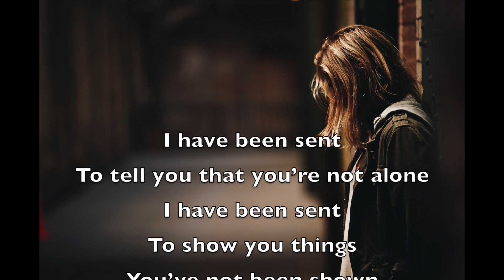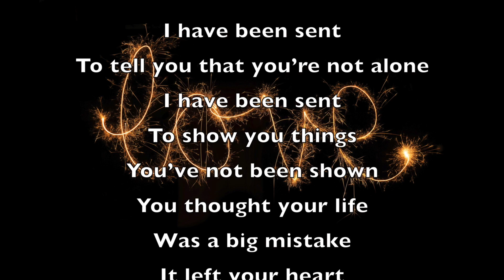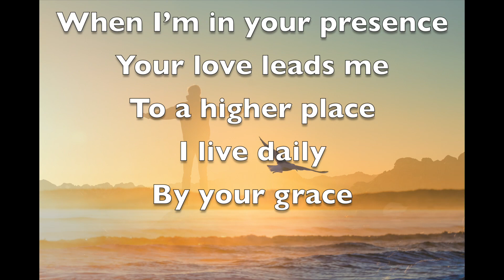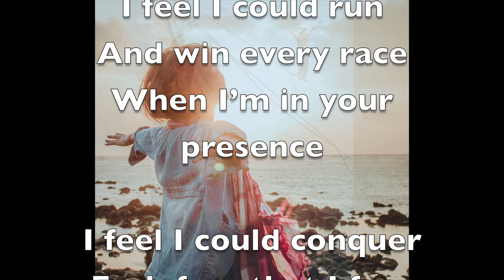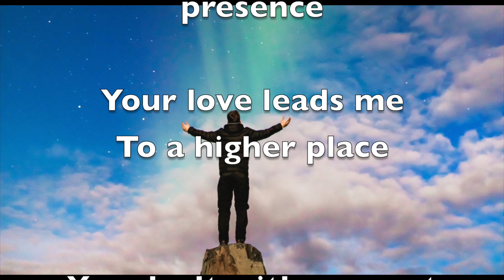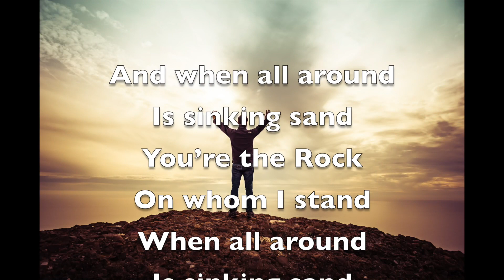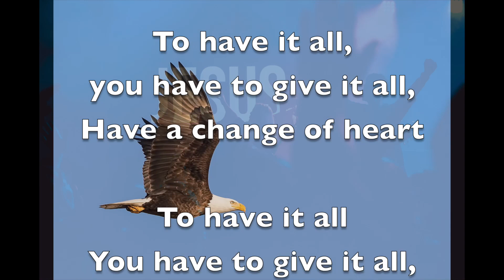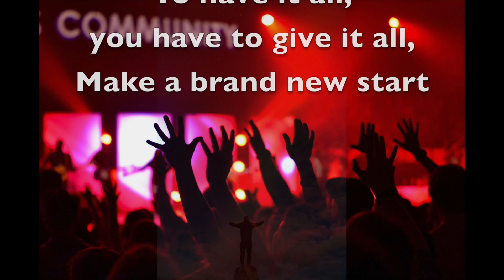Eternity Online Service - Obeying God's Illogical Instructions, Part 2 (2021)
Eternity Online Service,
Obeying God's Illogical Instructions - Part 2, 2021,
Pastors, David and Rosanna Palmer,

Praise, worship, salvation, sinner's prayer, Rosanna and David Palmer, creative presentation, sermon, prayer for the sick, healing, love, Jesus, God, Holy Spirit,